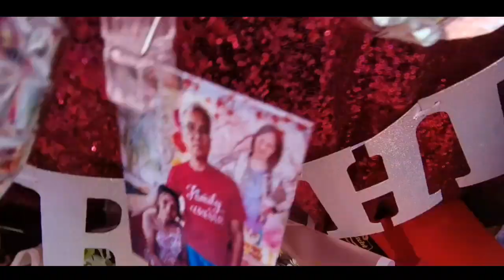Unlalove 64th Birthday Surprise Delivery at Buenlag, Pangasinan💖